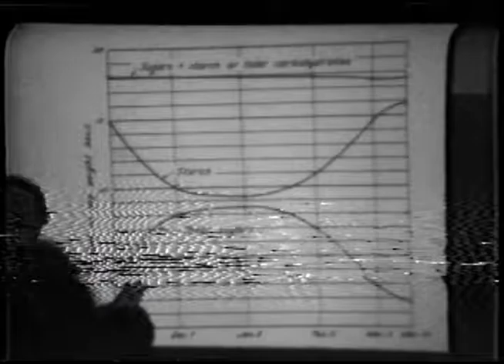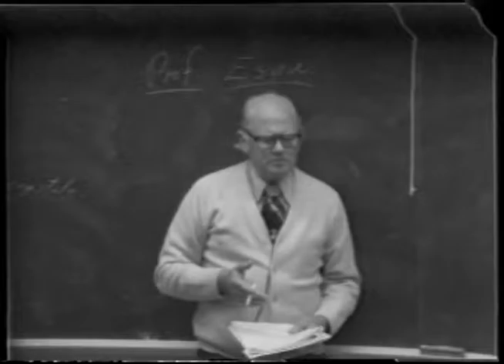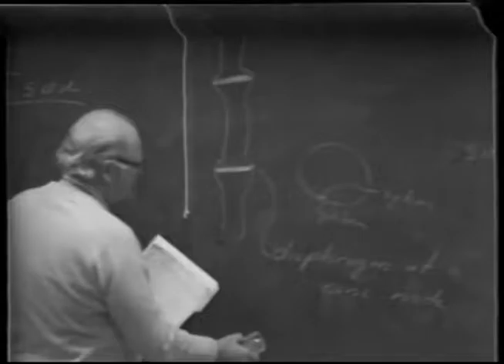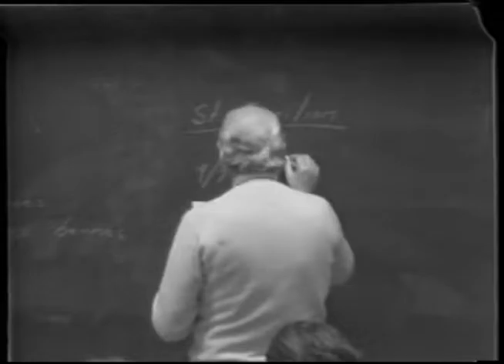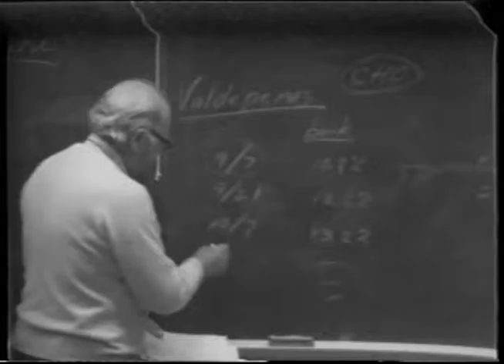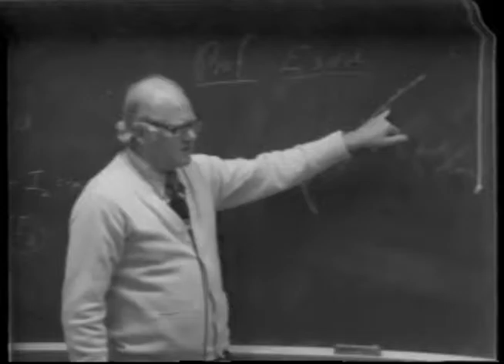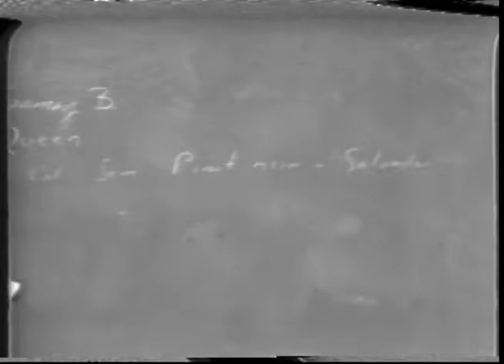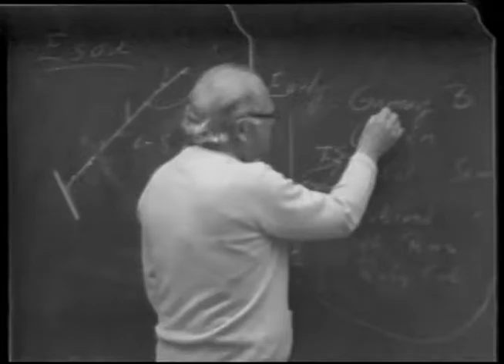General Viticulture: VEN116a Lecture10 - James Cook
Principles underlying pruning, training, grafting, and propagation of vines; environmental and economic factors affecting choice of vineyard type and location; establishment of vineyards. Lecture — 2 hours; laboratory — 3 hours. Prerequisite: Plant Science 2 or consent of instructor.

Instructor: James Cook
Dr. James Cook retired in 1984 from UC Davis, where he had taught winegrape production. He was world renowned as an authority on mineral nutrition of grapevines. Cook developed a widely used test that determined nitrogen deficiency and toxicity in grapes. He was the first to discover phosphorus deficiency in grapevines in California and established fertilizer practices to address these and other deficiencies. During sabbatical in Mexico, Cook played a significant role in developing the Mexican table and wine grape industry. He also helped to solve a range of soil problems there. Cook was a co-author of the textbook “General Viticulture,” which continues to be used worldwide. Courses: 116A, 116B.